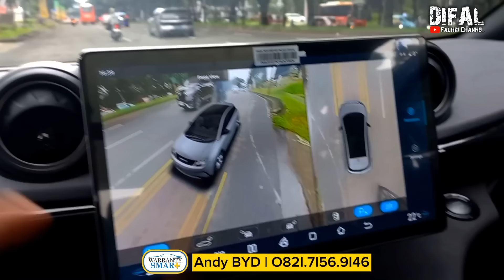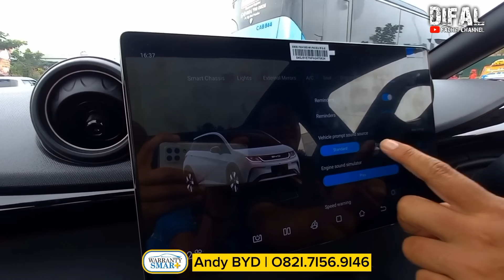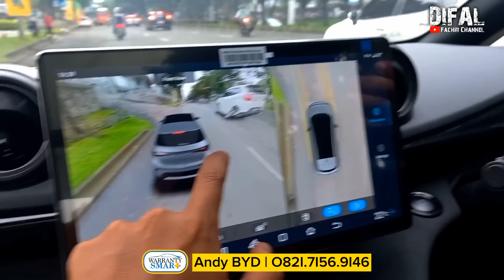LAGI NAEK DAUN! Pantes Laris.. Cuma 63 juta! model nya ganteng, fitur canggih, KUALITAS GAK ABAL2!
Hubungi Andy BYD | O82I.7I56.9I46